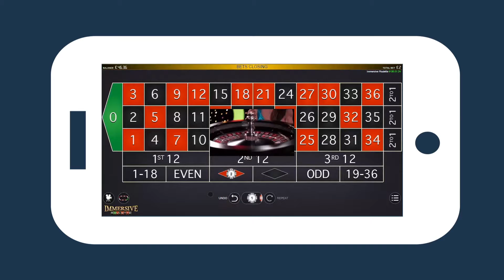A Glimpse at the Best Mobile Casino Games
Playing casino games online is exciting and convenient, but playing them on the go takes the experience to a whole 'nother level. Want to try it yourself? to find out which are the best mobile casino games out there and which reputable British sites offer them.